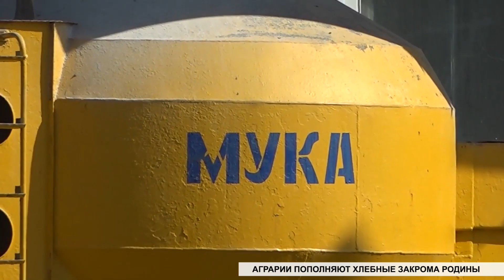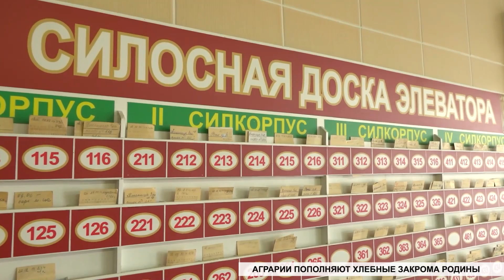Аграрии пополняют хлебные закрома Родины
Сегодня на полях страны решается продовольственная безопасность страны. Свою весомую лепту в пополнение закромов Родины вносят аграрии Брестчины. Им предстоит собрать урожай не менее прошлогоднего. И это при таких непростых погодных условиях! Наш следующий сюжет на правах партнерства, о работе ОАО "Пинский комбинат хлебопродуктов" и тех, кто в эти жаркие дни, работая в круглосуточном режиме, делает всё возможное, чтобы сохранить каждое бесценное зернышко и обеспечить стратегический заказ государства.